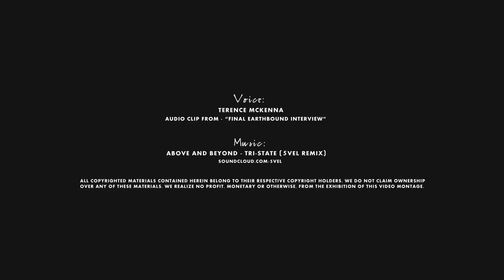Illusion Of Time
The late Terence McKenna sharing some thoughts on time, space and complexity.

If you might like to watch the original full length video interview (Terence McKenna - "Final Earthbound Interview") here's the - The voice clip used is from this interview. You can find music credits at the end of the montage.

Terence McKenna (November 16, 1946 - April 3, 2000) was an American ethnobotanist, philosopher, psychonaut, researcher, teacher, lecturer, and writer on many subjects, such as human consciousness, language and the evolution of civilizations.

Transcript:

"Time is only experienced by the events which occur within it; and I maintain that the early universe had very little going on and consequently time moved very, very slowly. The character of time as we approach the present is that there are more and more physical domains, and energetic domains in which change can occur. For example, the early universe was a pure plasma, a pure swarm of unassociated electrons. You didn't even have atomic systems, let alone chemistry, molecular chemistry, life, complex speciated life, and dynamically balanced planetary ecosystems. Each one of those more complex phenomena crystallized out, or emerged, if you will, from the previous systems that had come into existence.

So when I say time is speeding up, what I mean really is, more and more is happening. And if you ask the question, 'Well, what would be the ultimate state of connectivity, or of happening?' It's when all points are connected to all other points. Somehow this concept of connectivity is intimately linked to the concept of complexity, and so really what I'm saying is that the universe is getting its act together. It's connecting the dots. It's bringing everything into co-relationship with everything else. And somehow it does this through the production of consciousness."

Independent Non Profit Project